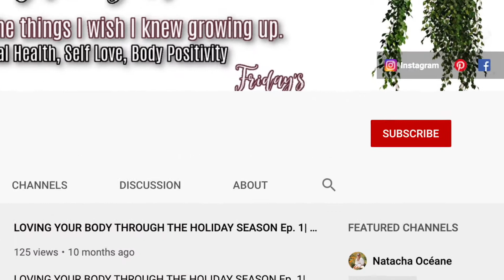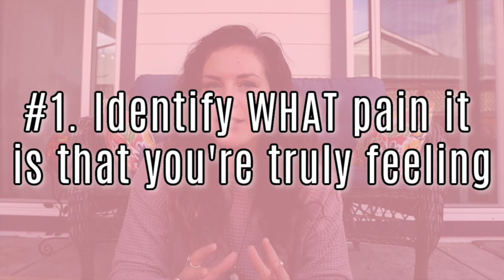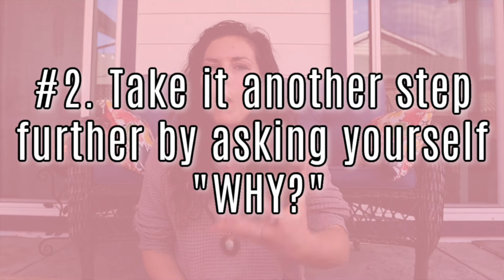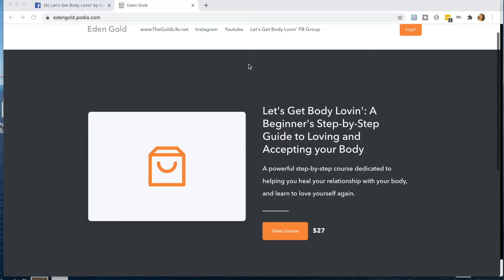Restrictive Diets are Making you Depressed (HOW TO STOP!)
Restrictive Diets are Making you Depressed (HOW TO STOP!) // Could your diet be making you depressed? Restrictive diets and depression may be linked more than you think. Restrictive diets are making you depressed and you might not even be aware that these two share some common denominators, that we will be discussing in this video. Calorie restrictive diets and restrictive eating in the eyes of the person who struggles with an eating disorder or their relationship with food, only ends up tearing down your mindset, and your body long term. Let’s talk about it. I hope you find this video valuable, my friends. Sending love.

Enroll in the Online Course for only $27 (FOR LIFETIME ACCESS!)

ENGAGED, AND BUILD A COMMUNITY TOGETHER***
My name is Eden Gold and I am a Passionate Speaker, Certified Health Coach, and Published
Author. I teach todays young generation and millennials the power of developing self confidence
through mindset, action, lifestyle and food. After recovering from 6 years of an eating disorder
that destroyed so many valuable areas of my life, I have used my story of recovery and my voice
to teach, mentor and guide young people who feel alone throughout their journey of growing into
adulthood. I have spoken at events such as Nurture Her in Fiji, The Fresh Inspiration Show,
Tehachapi State Prison, as well as been on podcasts such as Mental Insights Podcast, and
Marketer of the Day Podcast.
I have a mission to help as many people as possible love the skin that they are in, overcome the
fears the barriers that hold them back, and live their lives to their fullest potential through my
confidence and mindset-based coaching, and speaking.